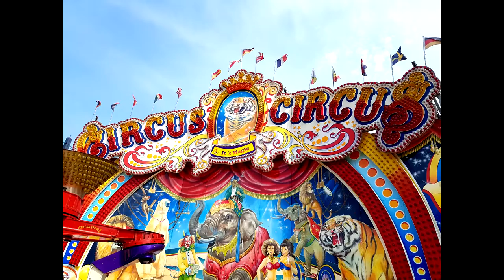Circus Circus - Magic [Huss] Onride Schueberfouer Luxembourg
Filmé avec GoPro Hero 4 ! Par Théo ;)